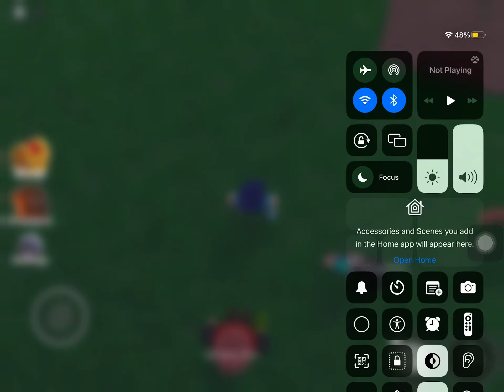Playing rainbow friends